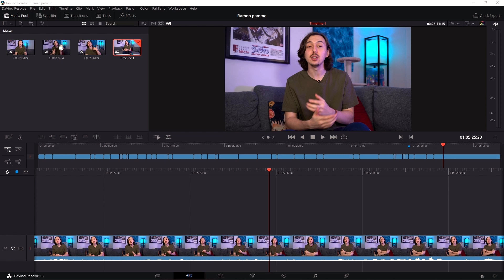Je teste des nouilles à la tarte aux pommes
Aujourd'hui je teste un produit Japonais des plus insolites et étranges! Des nouilles instantanées Yakisoba à saveur de tarte aux pommes. Est-ce que ces nouilles sont bonnes et surtout POURQUOI existent-elles?